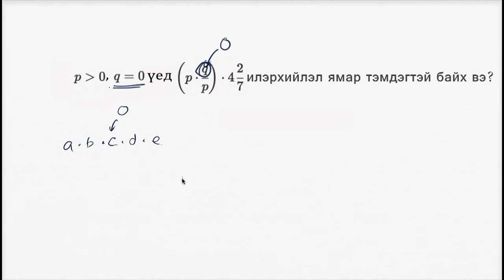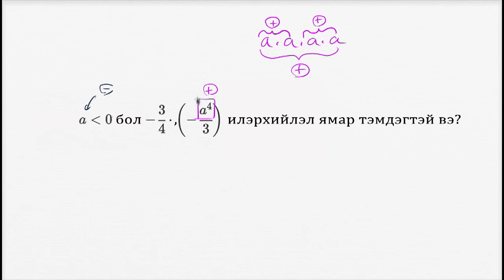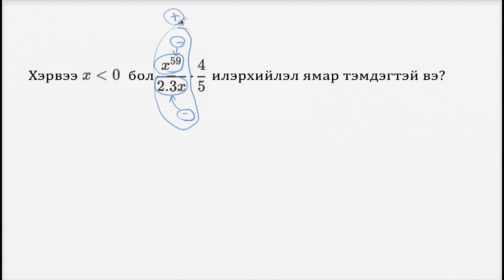Илэрхийллийн тэмдгийн талаар бодох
Математикийн видео хичээл: Илэрхийллийн тэмдгийн талаар  бодох
Title: Thinking about the sign of expressions
Topic: Negative numbers: multiplication and division